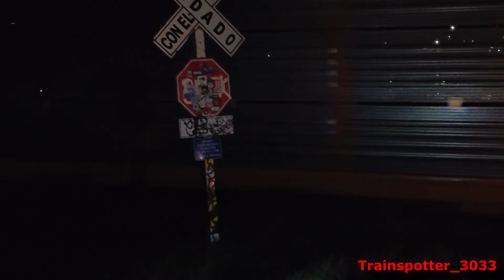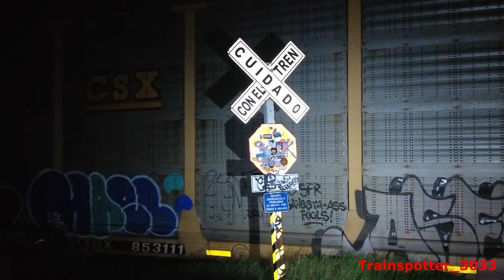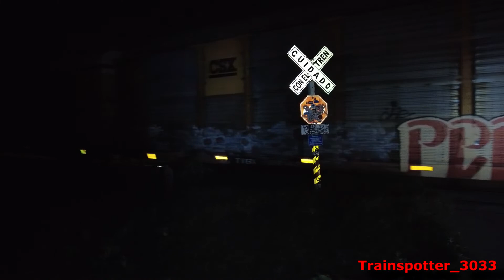Entre dos trenes FXE y de Noche y en Hércules, QRO!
Interesante lo que sucede en este video, cuando tienes dos trenes y no sabes a cuál prestarle atención...
Afortunadamente, había oportunidad de ver algo de ambos, ya que el primero se trataba de un Ferromex rumbo norte, pasando por la B, poco antes de la conexión Hércules, y pasarse a la Morelos, por donde venía a punto de pasar un carrusel BNSF, al final, se pudo disfrutar un poco de ambos, no se lo pierdan!
Gracias a la colaboradora del canal, @jaque_6644 (Instagram).

Automotriz: FXE 4839 (GE ES44AC), FSRR 4409 (GE AC44CW)
Carrusel BNSF FXE 4672, FXE 46..; DPU: FXE 45's